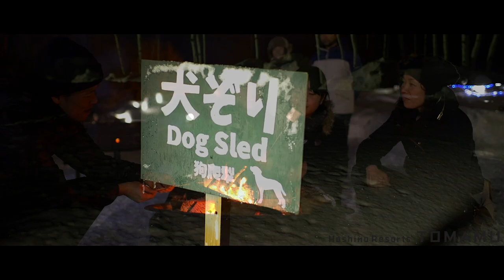Hoshino Resorts Tomamu Activities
I filmed this to showcase the various activities for families outside of just skiing at Hoshino Resorts Tomamu.